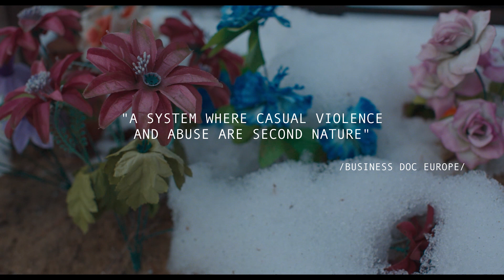Motherland | Trailer | BELDOCS 2024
Motherland
Alexander Mihalkovich, Hanna Badziaka — Norway, Sweden, Ukraine — 2023 — 96'

As young Nikita apprehensively enters his military conscription, Svetlana travels the country looking for justice for her son, murdered while in military training. Activists rage in the street against state-led violence rooted in “dedovshchina”, the cruel abuse that supposedly turns boys into soldiers but is instead the very mechanism of fear and violence the government uses to control its populace.

Directors: Hanna Badziaka, Alexander Mihalkovich
Producentis: Mario Adamson, Alexander Mihalkovich, Ashley J. Smith
Director of photography: Siarhiej Kanaplianik
Editor: Katiia Vushnya
Festivals: Seattle Int’l Film Festival 2023
Language: Russian